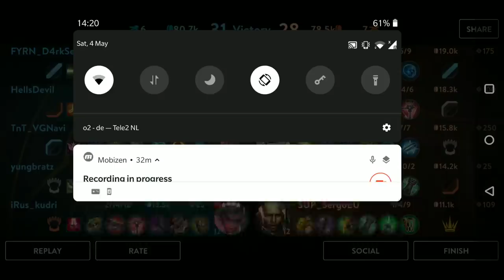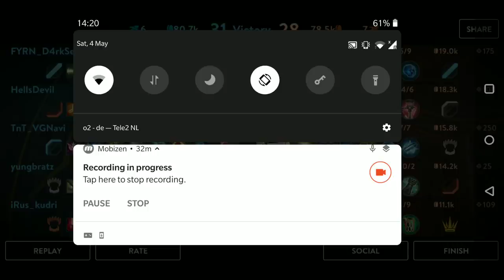JUST let me CARRY the game!!! Vainglory 5v5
I will thank you for your donation in the next video!

Patch 4.2 Baron OP OP :)

If you want to see more juicy Vainglory 5v5 gameplay LIVE then check me out on twitch